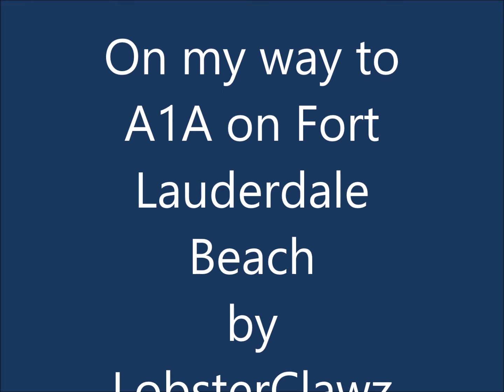Introduction to Troughs, Sandbars, Cuts and Rips - on Fort Lauderdale Beach Florida - Garrett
Today we are just doing a beach survey to learn to read the water and identify where the rip currents are and where the treasure could be found - realizing that some areas are riskier than others.  While troughs, carved-out sand deeper than the sand to the left and right of the trough is a good place it may also be in the RIP current that can take you out to sea.